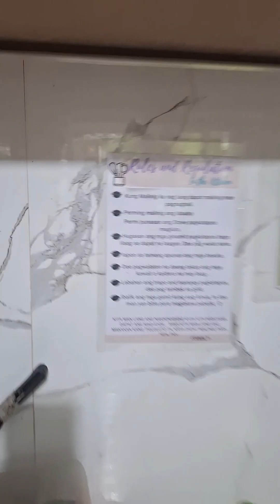how to cook mishua (soup)